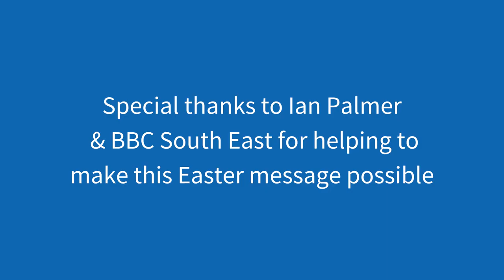An Easter message from Bishop Rose